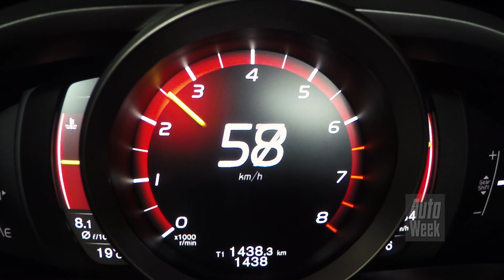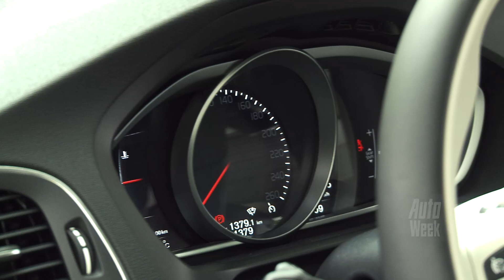Volvo V40 T3 - AutoWeek Review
Ruim vier jaar na zijn debuut op de salon van Genève heeft Volvo de V40 voor het eerst bijgeschaafd. De C-segmenter kreeg dezelfde 'Thor-koplampen' aangemeten als de XC90 en S/V90, verder wordt de T3 niet langer aangedreven door een 1.6-motor van Ford maar door een 2,0-liter van eigen fabrikaat. Is de gefacelifte V40 daarmee weer courant genoeg om er nog een paar jaar tegenaan te kunnen?